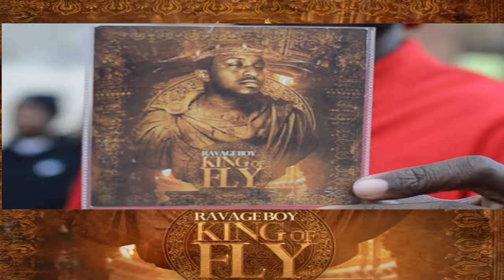Ravage Boy "shagging and dragging"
shot and directed by @moemarllytv